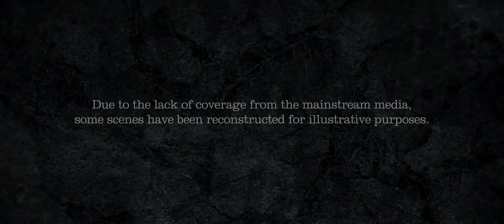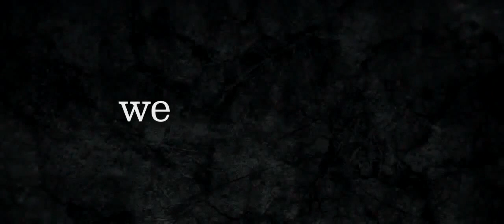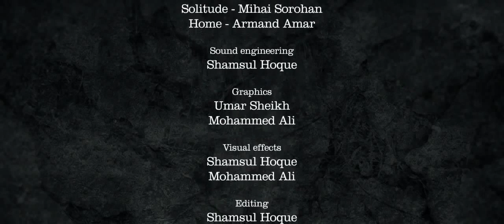Muslimani Burme - Mijanmara ᴴᴰ ┇POGLEDAJ I PODJELI┇Dnevni podsjetnik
Od populacije 75 miliona Mijanmara, samo 700.000 su muslimani... Vojska je preuzela vladu 1962 i pod njihovim režimom muslimani pate sve od tada. U provinciji 'Arakan' (provincija u Burmi), muslimani su u manjini...imaju čak i zabranu korištenja mobilnih telefona od strane državne vojske. Većina ih je ubijena od strane budista i njihove vojske. Nakon prvog protesta protiv tog ubijanja, hiljade i hiljade muslimana su ubijeni i povrijeđeni brutalno od strane vojske koja je otvoreno pucala po njima. Provincija 'Arakan' graniči sa Bangladešom. Kada muslimani Burme pokušaju tražiti utočište u susjednoj državi, Indijsko dominantna i anti-muslimanska vlada odbijaju svaki njihov pokušaj. Hiljade i hiljade ih je ubijeno. Svijet šuti..
Ne dopustimo da se genocid ponovi!
Podjelite ovaj video i uputite dovu Svemogućem Allahu da pomogne našu braću i sestre u Mijanmaru.